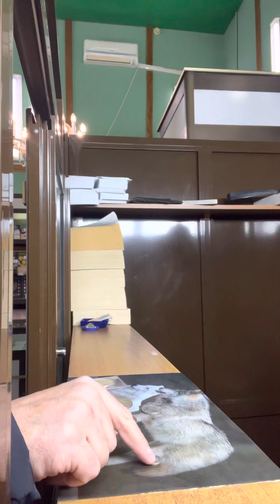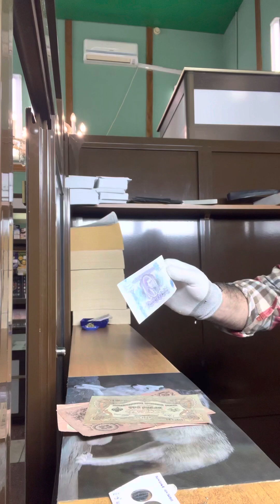14 февраля 2023 г.